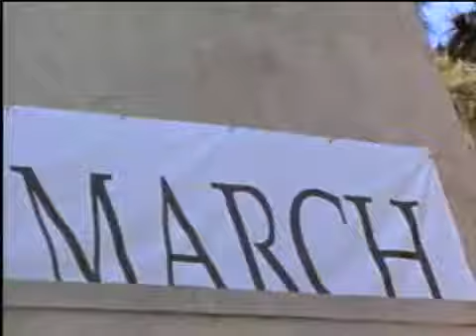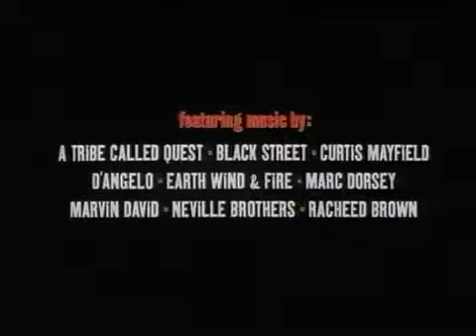Get on the bus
Bande annonce du film "Get on the bus"